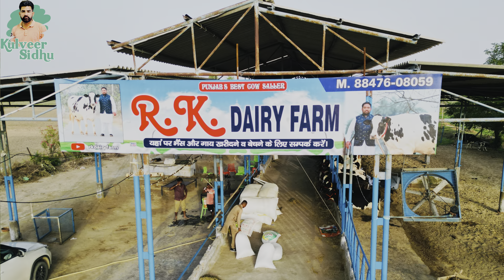महाराष्ट्र स्पेशल!! 30 से 40 लीटर दूध एक दिन में।। 40 गाय बिकाऊ। High Milking Capacity cows for sale